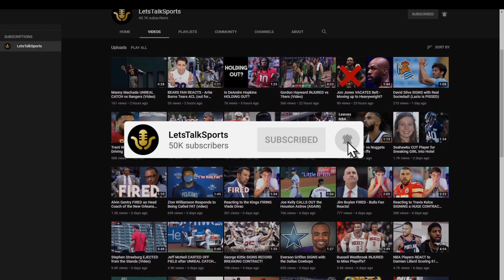BEARS VS COLTS (Live Reaction) - Chicago Bears Fan Reacts!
Painful, what a rough game. Chicago Bears fan Reacts to Colts vs Bears.

COLTS VS BEARS (Live Reaction) - Chicago Bears Fan Reacts!